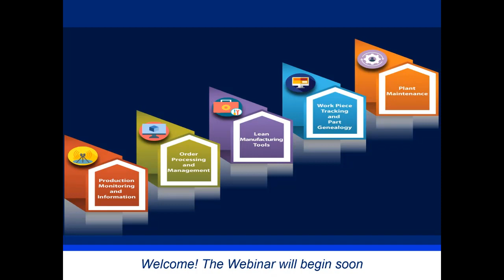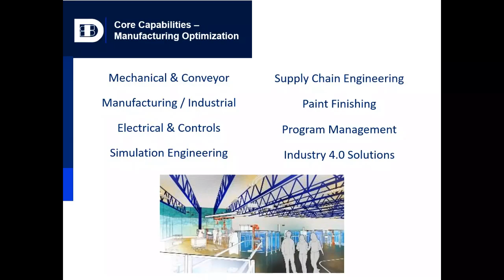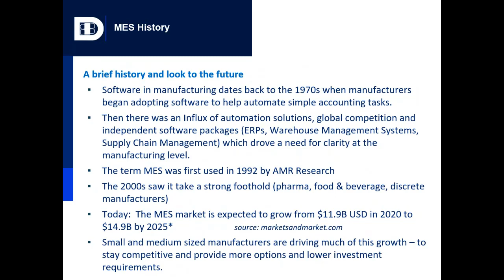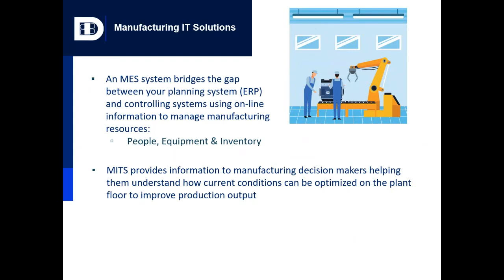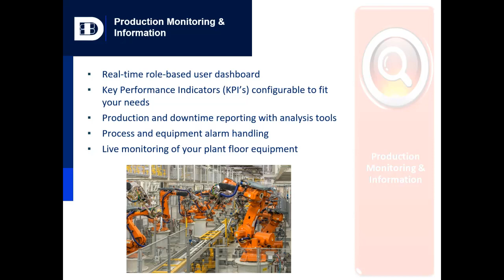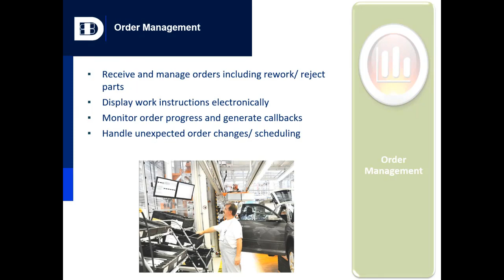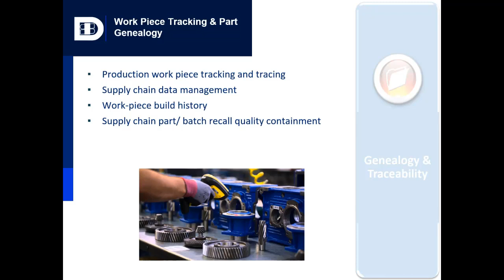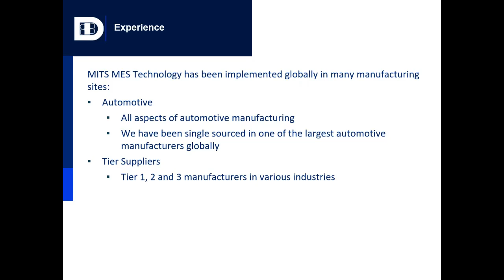Manufacturing Execution System - MITS Webinar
Design Systems Webinar overview of our own Manufacturing Execution System (MES) Manufacturing IT Solutions (MITS). This overview provides insight as to why Manufacturing Execution Systems aren't just for large companies and can help optimize production facilities.